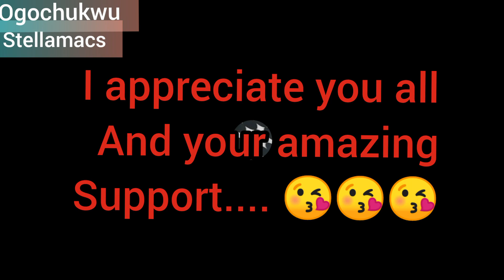The best way to mix FRUIT SALAD for weightloss and to glowfast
In this video.. I shared a simple fruit salad which can help you to loose weight and glow fast naturally with this affordable fruits i shared.
Just watch till the end and make yours..